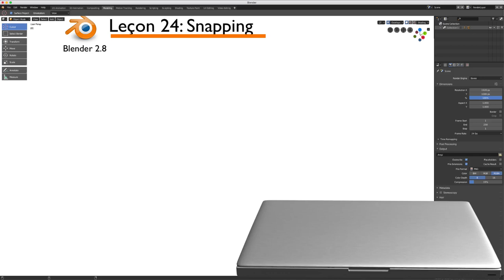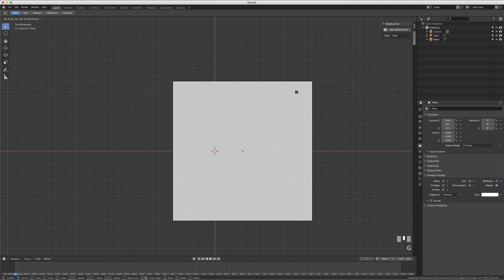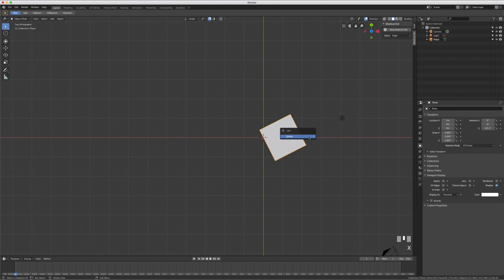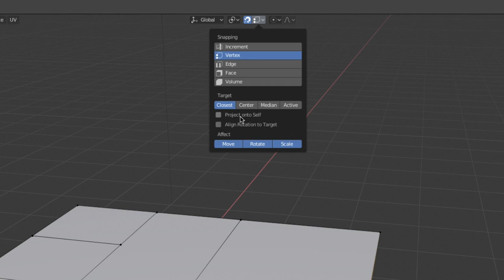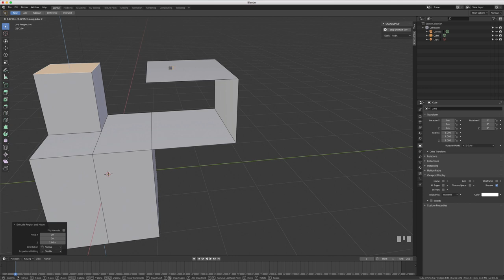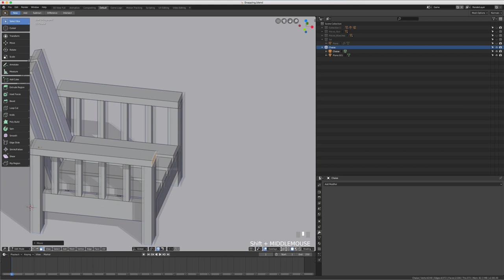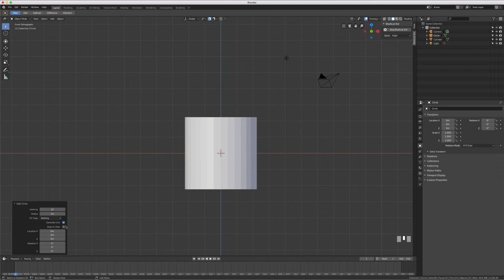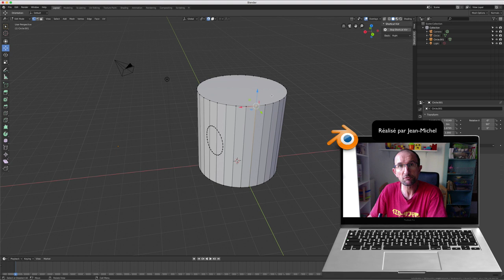Blender 2.8 - 24 - Accrochage / Snapping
Sur cette vidéo, nous allons voir ce que l'on appelle l'accrochage de:
- Faces(face)
- Côtés (edge)
- Points(vertice ou vertex), on appelle aussi cela le snapping avec pleins d'options que je vais détailler au mieux.